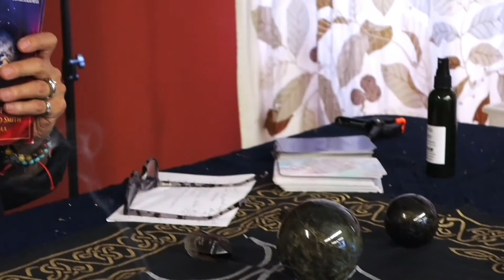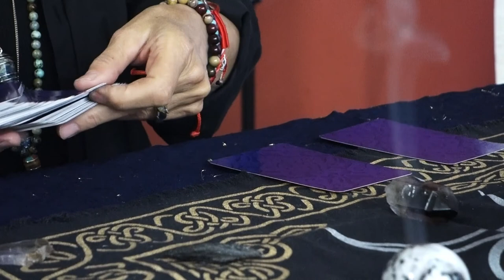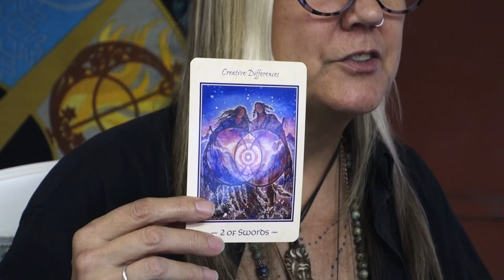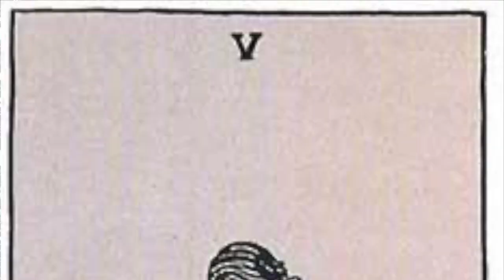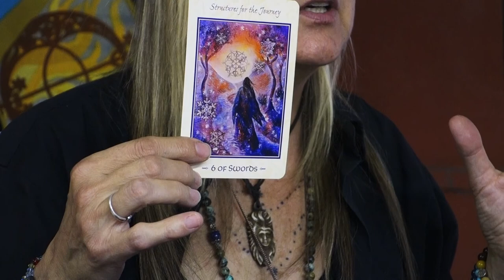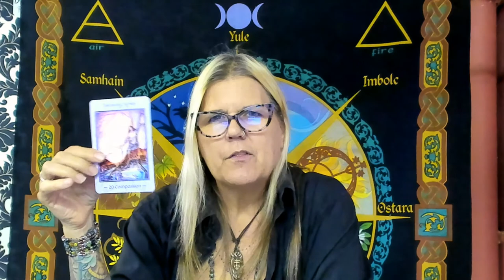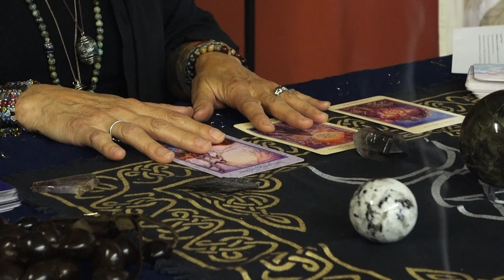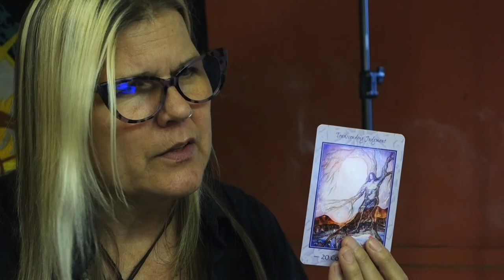SACRED CYCLE OF SCORPIO: Embracing Darkness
Entering the sacred cycle of Scorpio: a time of Divine Feminine, short days and long nights. How can we foster a better relationship with death and darkness? It's a time to go within, to reflect, and to cultivate energies for the future. A three-card tarot spread provides us with tools and archetypes to draw upon for this cycle.

Please note in place of our biweekly moon energy updates, we will be offering one video for Sacred Cycles each month, as well as a short video featuring a spiritual practice that you can incorporate into your life (Sacred Minutes).

*New comprehensive online Tarot course coming 10/31! Follow Sage on Instagram for an exclusive coupon and more information!*

editing: K Swackhammer